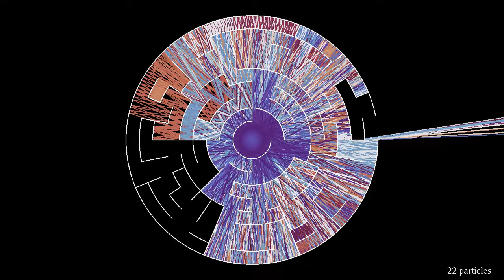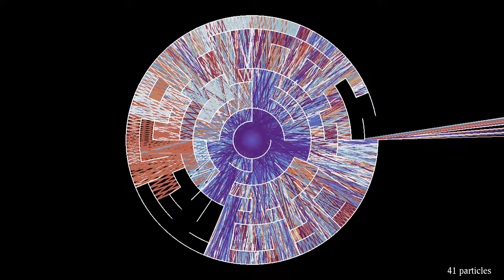Are circular mazes unilluminable?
It took me a while coding an algorithm generating circular mazes, but here is a first result. This simulation shows 10000 particles or laser beams, shot in all directions from a point near the center of a circular maze with reflecting walls. The size of the maze is 8 in the radial direction, and up to 32 in the angular direction. The color of each beam depends on its initial direction. The figure at the bottom shows the number of particles that have escaped the maze.
While this maze is very easy to solve for a human, the particles clearly have a hard time exploring it. While their radial movement is rather fast, they have trouble moving in the angular direction, owing to the focusing effect of the circular arcs. One may wonder whether this is an example of an unilluminable maze, since two areas are not reached by particles in the course of the simulation. One of them is on the other side of the exit of the maze, and would clearly be illuminated if the exit were closed. For the other region, it is harder to tell from the simulation: It may be the case that with more initial directions, the beams would be able to penetrate the maze further.